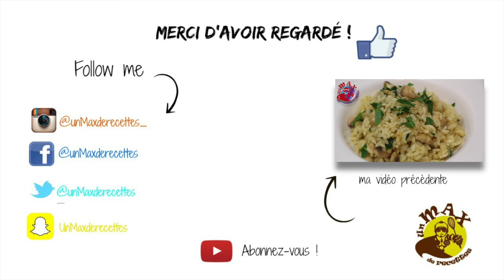RECETTE DE NÖEL ✨🎅🏻☃️ le dessert Panna Cotta Coco/Passion Ultra facile !!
N'hésitez pas à me laisser vos avis en commentaire.

On se retrouve très vite... pour un MAX de recettes !

Soyez gourmand & Merry Christmas !

Ingrédients : ( pour 2 grandes verrines )
- 2 fruits de la passion
- 20cl de crème liquide
- 25cl de lait de coco
- 1 sachet d'agar agar
- 25g de sucre